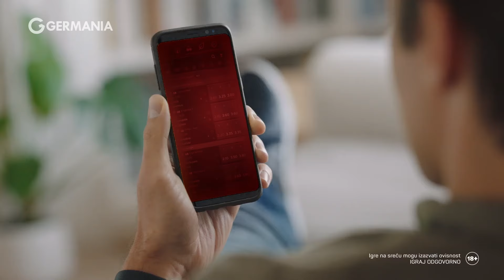Limeni iskreno o svom draganu i YouTube popularnosti!